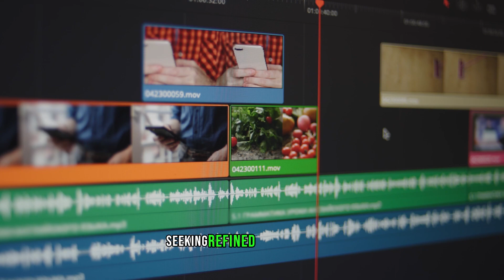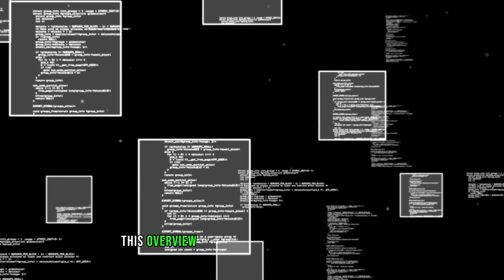5 Small Business Ideas for Qatar 2024 - Best Business Ideas 2024 in Qatar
5 Small Business Ideas for Qatar 2024 - Qatar Business Idea - Qatar Business Opportunities | best business ideas 2024 in qatar | Best Business ideas in Qatar 2024
Looking for the best business ideas in Qatar for 2024? Explore five small business ideas ripe with potential in Qatar's evolving market landscape. From innovative ventures aligned with Qatar's growth trajectory to promising opportunities that tap into the nation's dynamic economy, this video sheds light on the most promising business avenues for aspiring entrepreneurs and visionary investors.
In this insightful video, discover the top business ideas in Qatar and opportunities in Qatar for 2024, handpicked to align with the nation's economic diversification goals and entrepreneurial spirit. Whether it's venturing into renewable energy solutions, harnessing tech innovation, or delving into the thriving tourism and e-commerce sectors, these ideas pave the way for entrepreneurial success in the vibrant Qatari market.
Join us as we delve into the best business ideas for 2024 in Qatar, exploring avenues that promise not just financial viability but also contribute to Qatar's vision for a progressive and sustainable future. Don't miss out on these top-notch business opportunities that resonate with Qatar's dynamic economic landscape.
For the most promising small business ideas and opportunities in Qatar, watch now and embark on your entrepreneurial journey in this thriving market of 2024!
 If you are new to the Golden Top 10 channel, I’m happy you clicked on my video! Hopefully, this video made you stay for good!